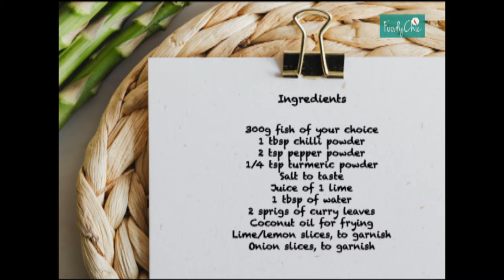Kerala Spicy Fish Fry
Fresh slices of fish marinated in a few simple ingredients and then shallow fried in fragrant coconut oil and curry leaves. The perfect party starter or a delicious 'bite' to have with friends and family over a drink or two.